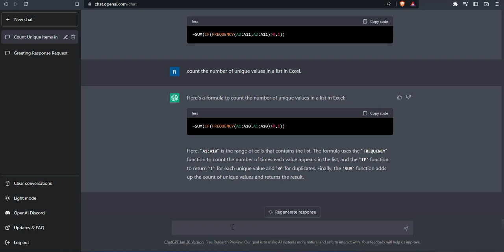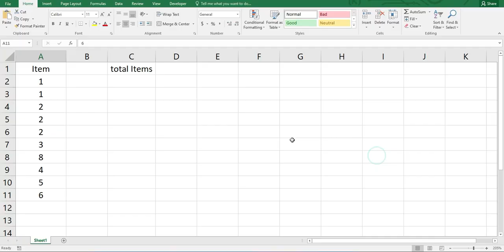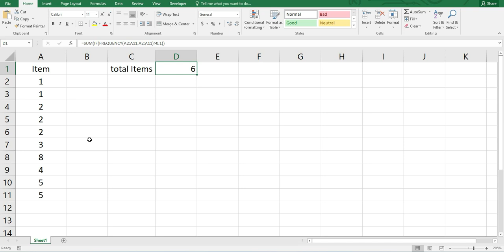Excel Magic: Quickly Count Unique Values in a List with ChatGPT"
Learn how to use the powerful feature of Excel to count unique values in a list with ChatGPT. Discover the fastest and easiest way to find the number of unique values in a range of cells. Whether you're a beginner or an advanced Excel user, this video is perfect for you. Get ready to take your Excel skills to the next level with this amazing trick! Watch now.